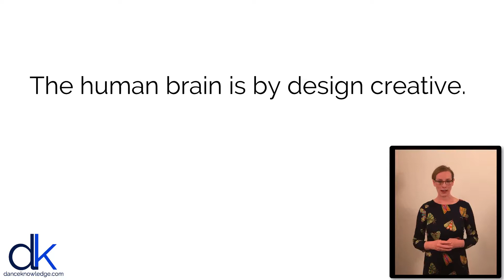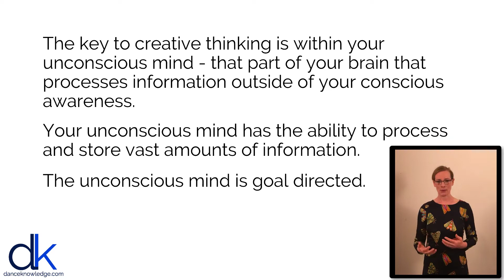How neuroscience informs creativity | Dance Knowledge online CPD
How the recent research in the area of neuroscience helps to inform creativity in the dance studio.
Online dance CPD, on demand, 24/7